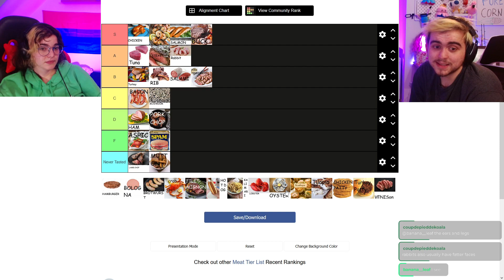How to live a SCUFFED Good Life!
Scuffed Good Life.
This video is a compilation of our funniest moments as two content brains creators combined to bring good vibes and entertainment to everybody. We identify as wholesome, nerdy, flirty degenerates. Our entire existence is basically a huge meme. This is a variety channel, which means we're professionals at not knowing what the hell we're doing. ¯\(°_o)/¯